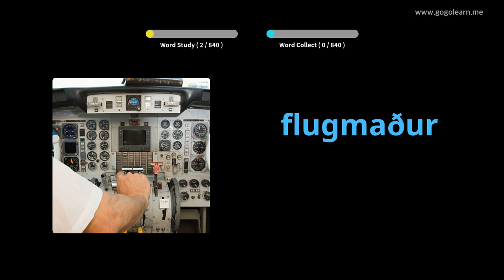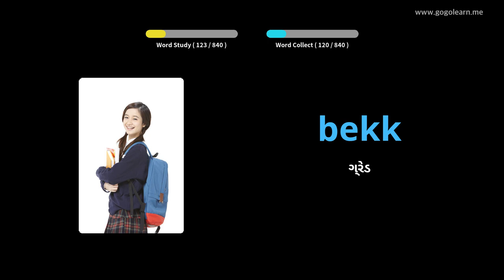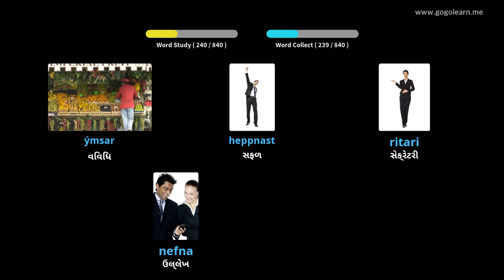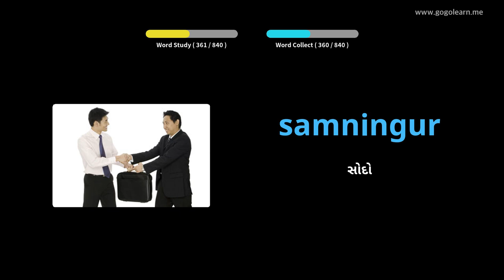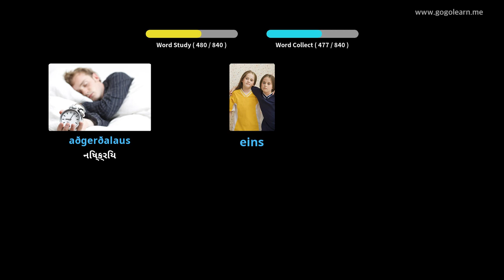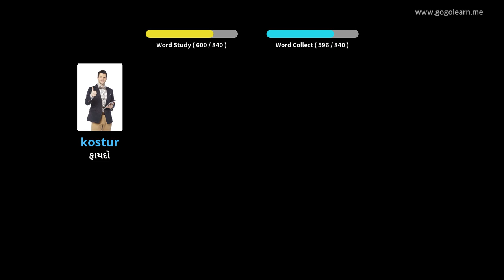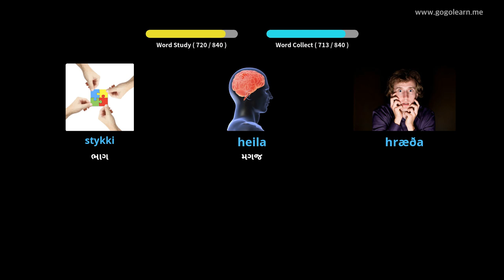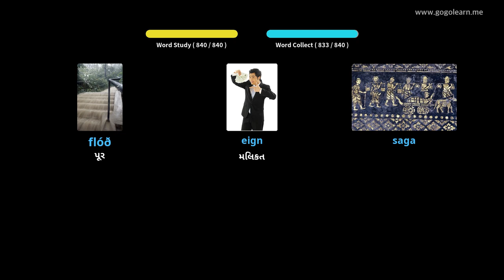સૂતી વખતે આઇસલેન્ડિક શબ્દભંડોળ સાંભળવું | Golearn